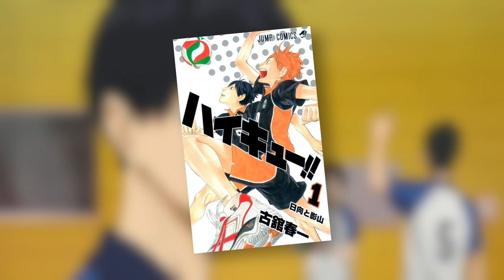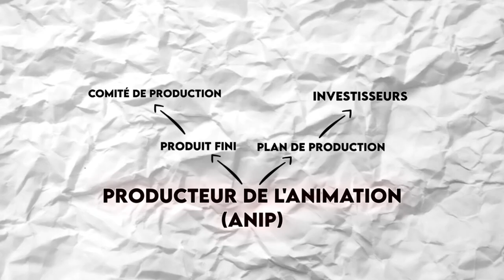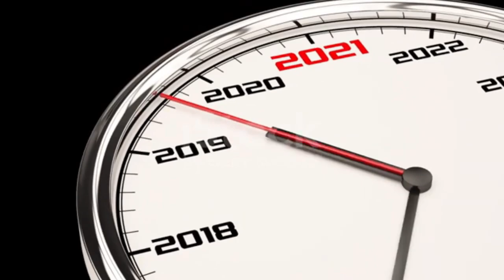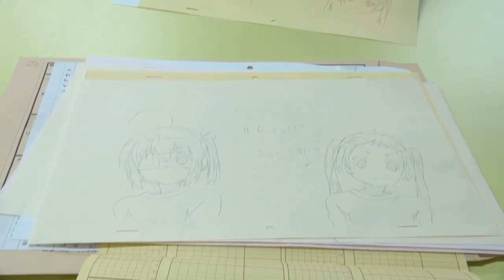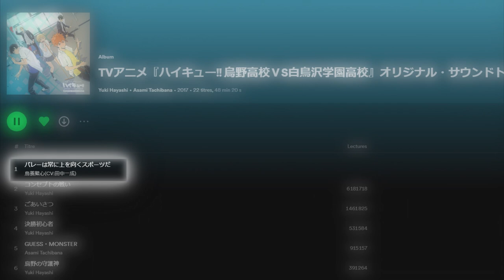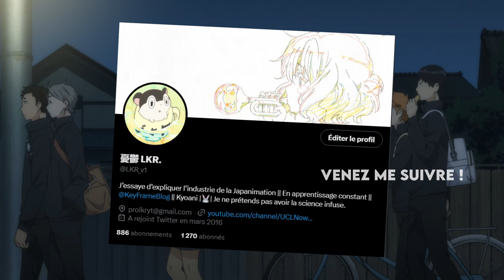Le plus grand anime de sport. - EN BREF Haikyuu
EN BREF 3 - On retrace la production de Haikyuu!! Qui possède l'une des meilleures productions de ces dernières années

Image d'illustration : Flaticon